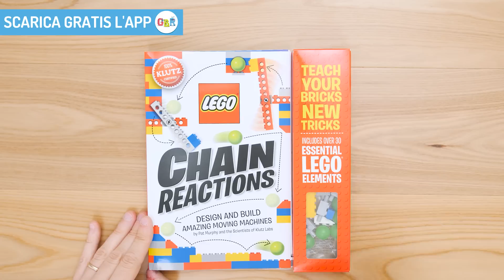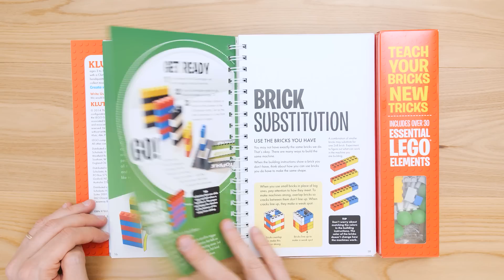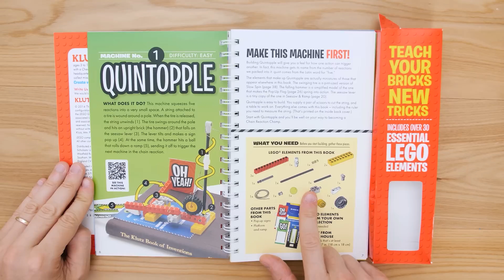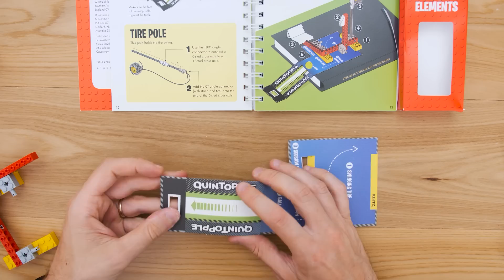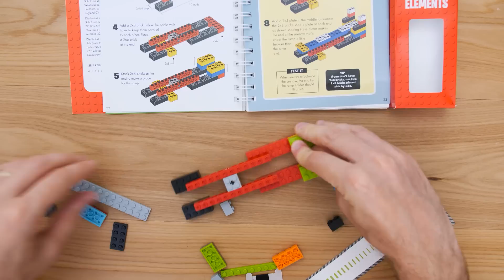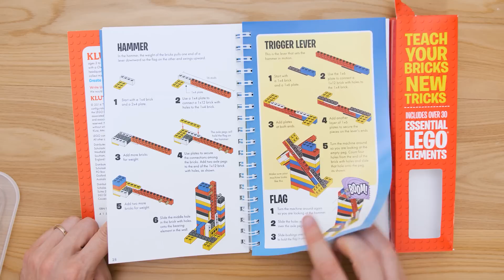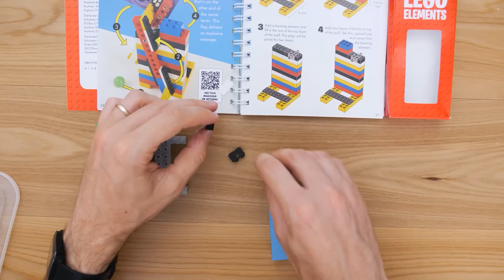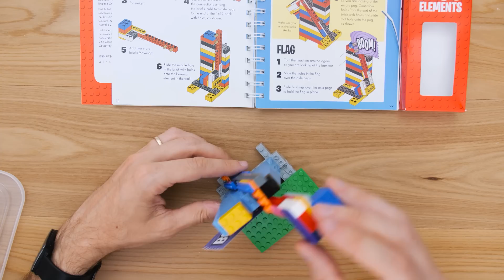FACCIAMO REAZIONI A CATENA INCREDIBILI con i LEGO: esperimenti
Bastano pochi mattoncini LEGO per creare delle reazioni a catena incredibili che scatenano tutta una serie di azioni e reazioni pazzesche.  Proviamo a farne alcune dal manuale creativo, fatto benissimo, LEGO Chain Reactions, che contiene alcuni pezzi base (sostituibili con pezzi presenti a casa volendo) e tutte le istruzioni e i tutorial per realizzare questi divertenti esperimenti fai da te in casa semplicemente.

Chiari ed efficaci, sono semplici esperimenti scientifici fai da te che funzionano, un libro fantastico.

Prezzo e shop online del libro sulle reazioni a catena LEGO qui